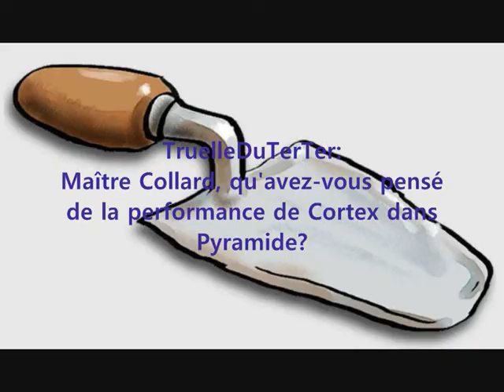Maître Collard après Pyramide (Interview exclusive)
Interview exclusive accordée par Maître Collard à la chaîne de TruelleDuTerTer en marge de l'épisode 2 de Morsay & Cortex